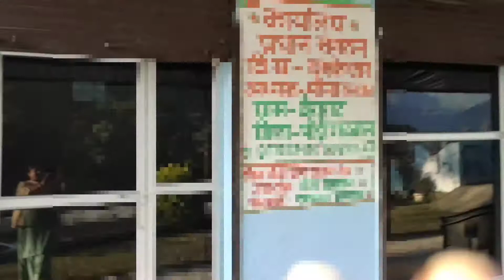Beauty of Uttarakhand || Vlog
trip to my Nani sasu maa house || saas ka mayka